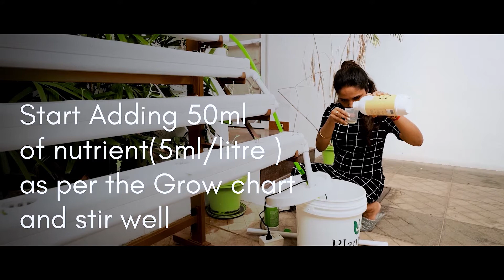Plant ME how to grow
Back in the day, kitchen gardening wasn't a decision or a special choice. It was the way everyone grew their food. Without sheds filled with boxes, cans and bags featuring skull and crossbones warning signs. Life was simple.